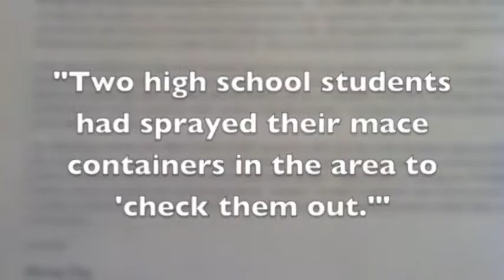Chickamauga Elementary School evacuated after pepper spray released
Students were evacuated from Chickamauga Elementary School Monday after pepper spray was released in the school.
A letter sent home by the school system says two Gordon Lee High School students discharged their pepper spray containers at the elementary school to quote, "check them out."
Superintendent Melody Day says the students didn't intend to cause any harm.
Some teachers and students experienced coughing.
And a school maintenance technician was sent to investigate, so emergency services weren't called.
Day says the older students were at the school as part of a child development program - to tutor students.